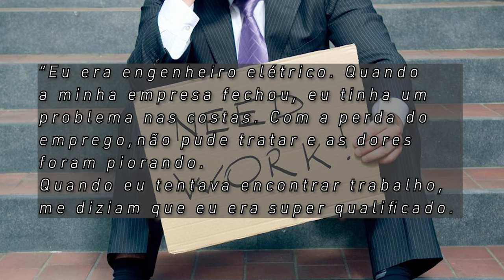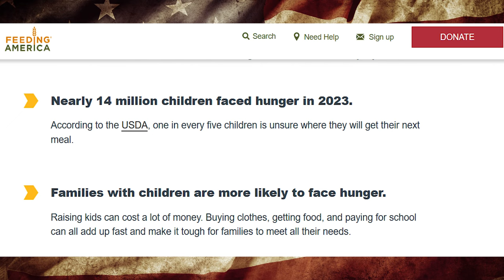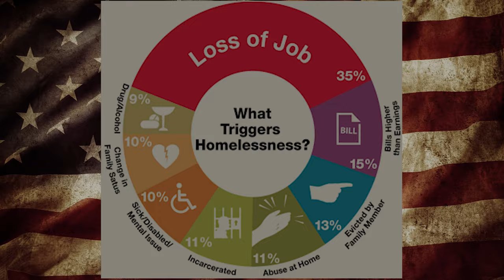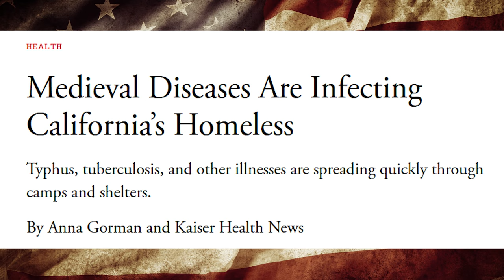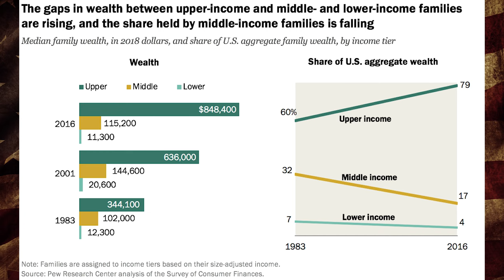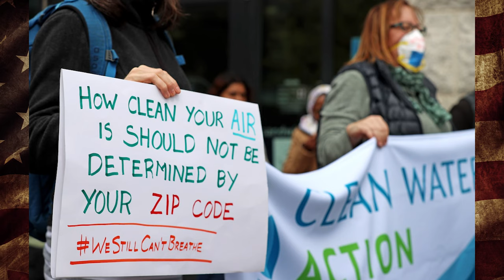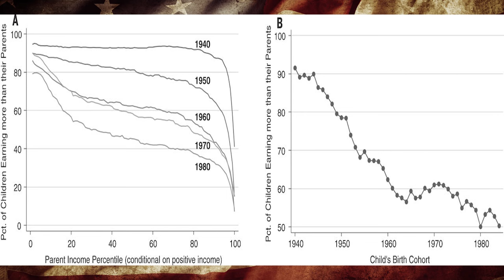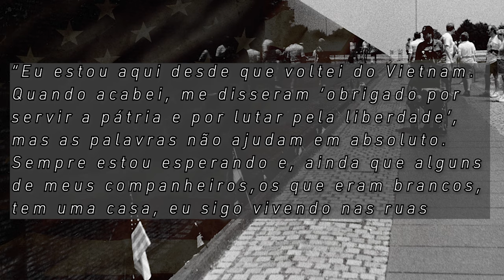Projeto Escravos Unidos - A pobreza nos Estados Unidos (E 3)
Mais um episódio da série produzida sob a coordenação da professora Camila Vidal (Relações Internacionais/IELA/UFSC) tratando de temas levantados pela escritora Helena Villar no livro “Esclavos Unidos: La otra cara del American Dream (Ediciones Akal, 2021)”, que rompe com a romantização do chamado “sonho americano”. Neste episódio o assunto será a pobreza nos Estados Unidos.

Edição: Erick Antunes Buss

Equipe: Camila Vidal, Maicon Cláudio da Silva, Erick Antunes Buss e Elaine Tavares